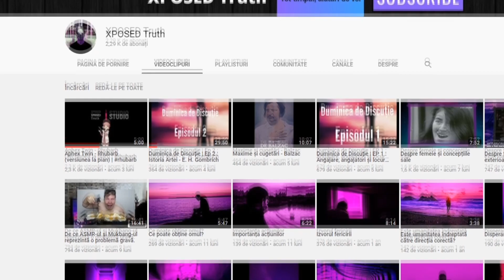ARMATA ROMANIEI s-a DEZVOLTAT MULT in 2020! Ce ARME avem ACUM in DOTARE?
Ce achizitii militare a facut armata Romaniei in anul 2020? O sa vedem in acest episod!